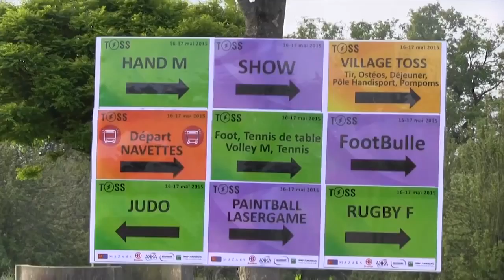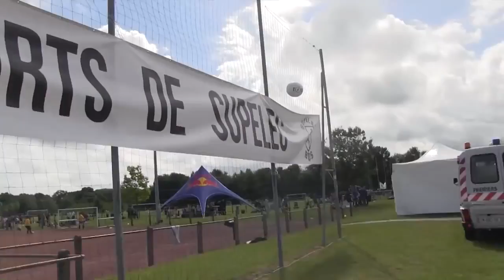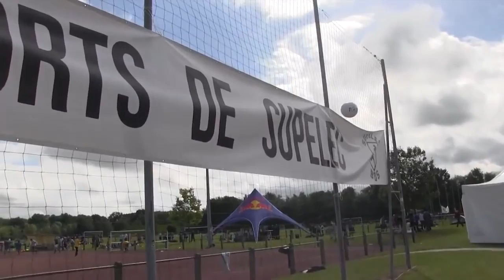Retour sur le TOSS 2015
Le Tournoi OmniSports de Supélec (TOSS) est le plus grand tournoi sportif étudiant de France. Il est organisé par le Bureau des Sports du campus de Gif de .

Retour en image sur la victoire de nos cheerleaders au TOSS 2015 TournoiOmniSportSupElec.

Retour en Arrière  Toss Por , Nocer et Mast'é 2015 Toss Por et Mast'é du 42 et Nocer du 59 Animation by LE BLOG DE CHEEKY.

S'INSCRIRE : LIKE : Tournoi Omnisports de Supélec 3 000 participants, des écoles de .